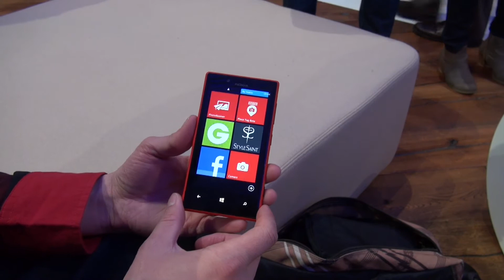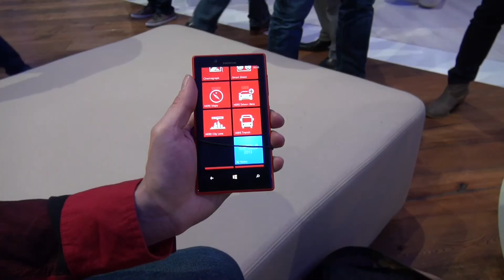Nokia Lumia 720 Hands On - Deutsch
Das ist ein Hands On mit dem Nokia Lumia 720, welches dem Lumia 920 sehr ähnlich sieht, mit 4,3 Zoll Display und 6,7 Megapixel Kamera auf den Markt kommt.